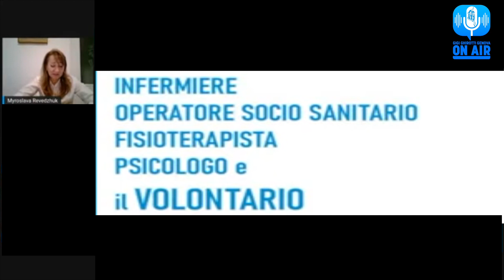CHI È L'OSS Risponde Myroslava Revedzhuk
Chi un Operatore Socio Sanitario, definito anche OSS?

Risponde l'OSS della Fondazione Gigi Ghirotti di Genova ETS, Myroslava Revedzhuk